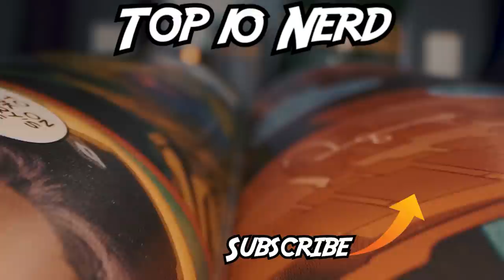Most Powerful Superheroes You Wouldn't Expect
Marvel is known for having some of the strongest heroes ever to come out of comic books you know like the Hulk, Wolverine, Thor, and so many more. But like DC and other publishing companies, some of Marvels strongest characters aren’t always the ones highlighted. If someone came up to me on the street and was like hey who do you think the strongest DC superhero is, my mind would probably go to like Superman, Shazam, Wonder Woman, anyone who has spent their fair share of time in the spotlight. These are the Most Powerful Superheroes You Wouldn't Expect.